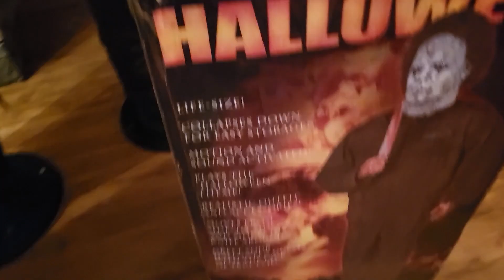Crazy Halloween Animatronics Haul - Gemmy License Characters!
Picked up my dream animatronic and a few others! Best haul I've had by FAR paid a pretty penny and still lots of work to do but I know it will be well worth it! Hope you guys enjoy!